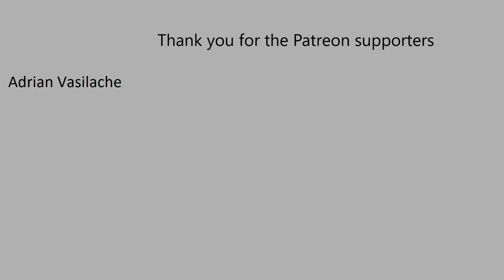Powerwolf - Nightside of Siberia Organ Cover